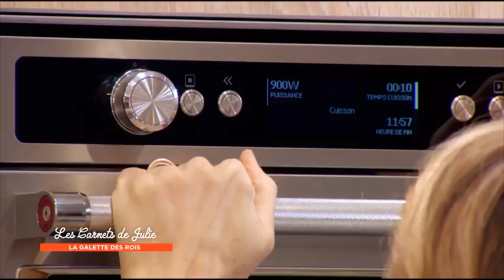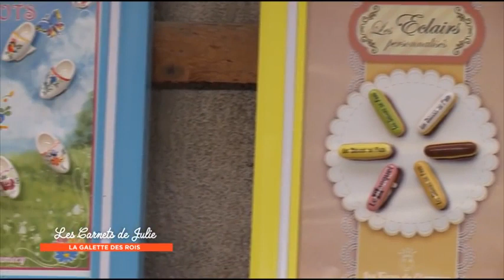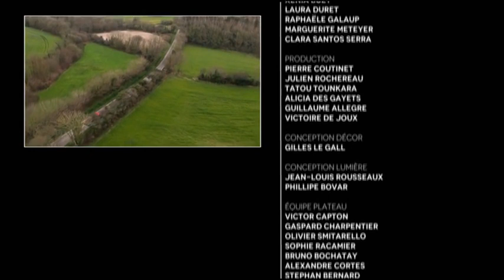La galette des rois - Les Carnets de Julie